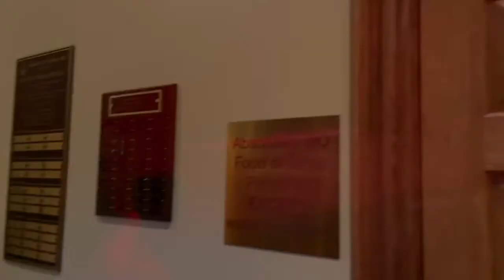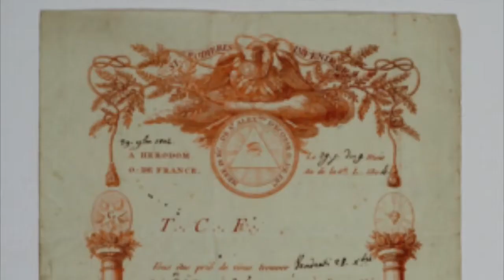Appendant Bodies #2 (Rose Croix)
In this Episode, We briefly examine one of the most peculiar "Masonic Bodies" within the Scottish Rite of Freemasonry. The "Chapter of Rose Croix"